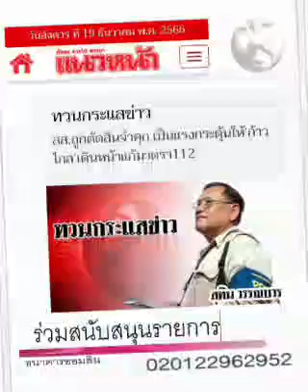ก้าวไกล ใยต้องแก้ " ๑๑๒" ???